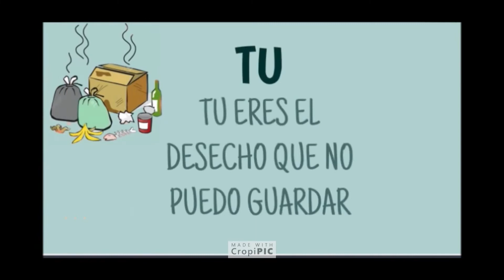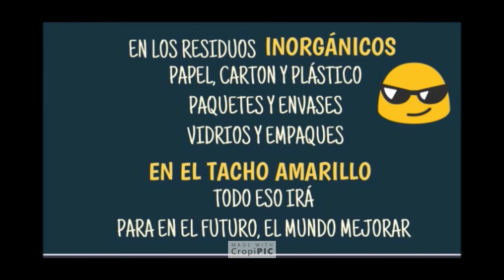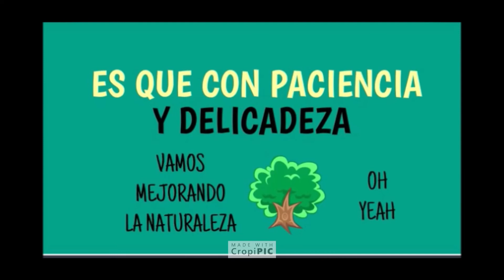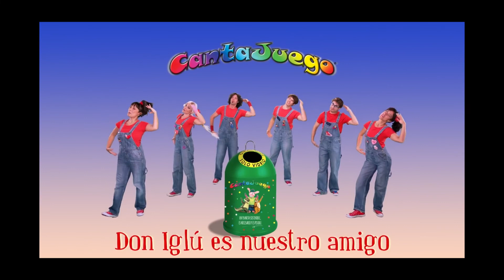canciones sobre el medio ambiente: reciclar